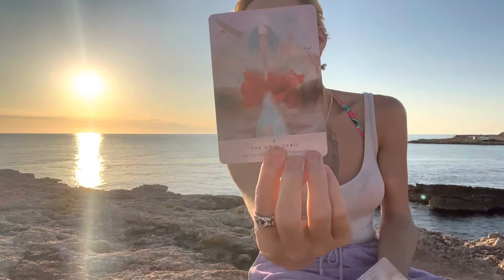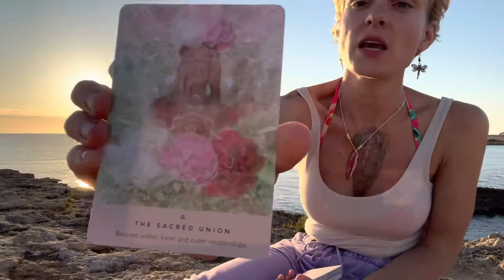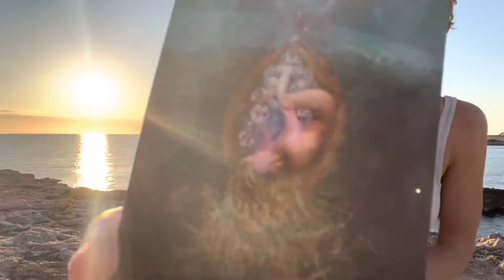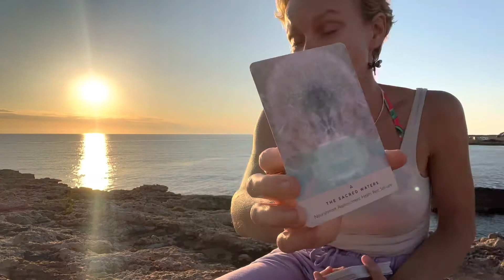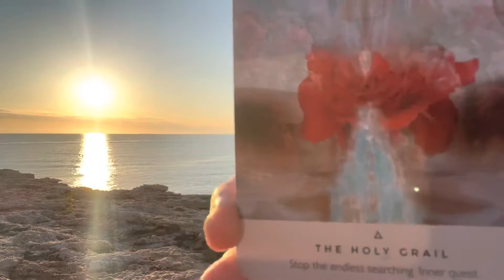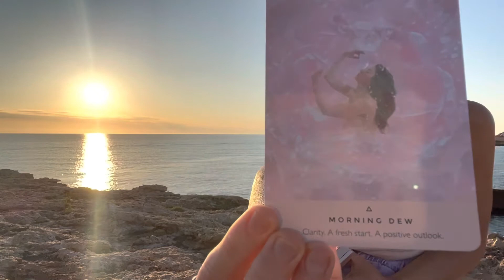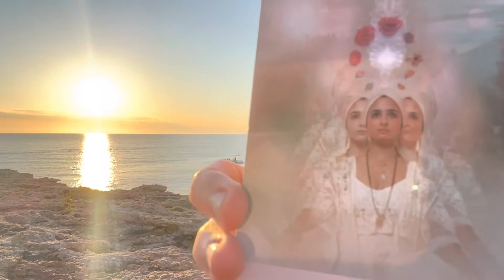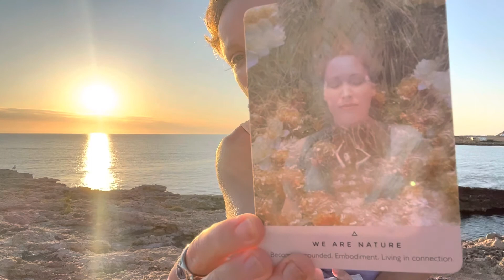We are the prophecy of the future. Healing mother line. You are the key.